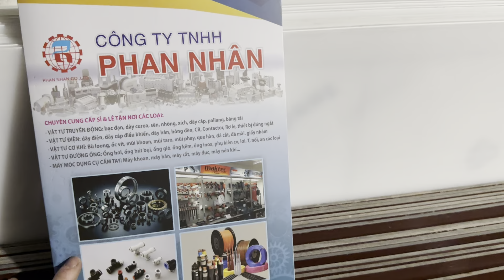Tấm phíp màu nâu loại phíp bố và phíp trơn dày 5mm, 10mm, 12mm, 15mm, 20mm - LH 0915886916.